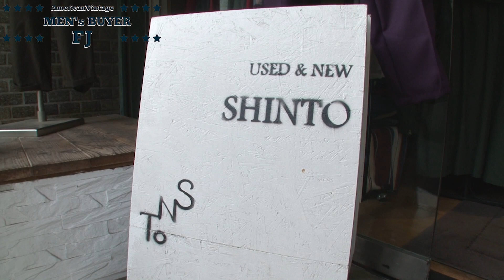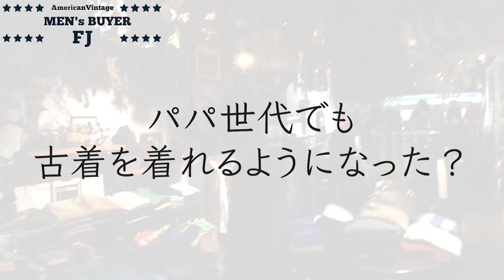【90年代ファッションが再燃！？】高円寺の古着屋でヴィンテージの掘り出し物探してみた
■今回ご協力いただいた古着屋さん
・SHINTO
  　　住所：東京都杉並区高円寺南４丁目２９−９ 第三穴吹ビル 1F

毎週金曜日配信「メンズファッションバイヤーFJのカジュアルウォッチング」
このチャンネルではファッション初心者や上級者の方まで
楽しんで頂ける情報を発信していきます！！
こういう企画やってほしい！
こんなコーデが知りたい！
などファッションに関する質問やご要望が
ございましたら是非、コメント欄までお願い致します！！

【公式】大人メンズファッションマガジン